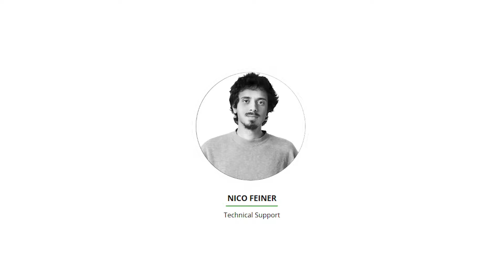🙌 MEET NICO FEINER, TECHNICAL SUPPORT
Haemers Technologies is a Belgian company specialized in soil remediation by thermal desorption for more than 25 years. Through our innovative technologies: The Smart Burners (including in-situ and ex-situ remediation), we are able to eliminate pollution and contaminants in the soil. We perform a complete soil treatment, even reusing the pollutants by reburning the polluted vapors obtained after the soil heating. With the aim of having a real impact on the environment, our company surrounds itself with talented and knowledgeable people.

👷 We introduce Nico Feiner, a Technical Support who joined Haemers Technologies. He shares his story and experience at Haemers Technologies with you.

Without a team behind the whole process, the results would not be the same, that is the reason why we want to introduce ourselves through the Meet The Team series.